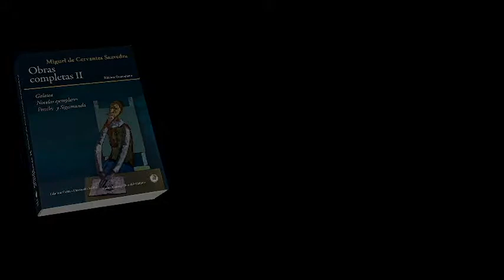Promocional Libros en el MIQ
Presentación
El Museo Iconográfico del Quijote se honra en presentar al lector este tomo II de las obras completas
de Cervantes. Este volumen, unido al tomo I, correspondiente a Don Quijote de La Mancha (2010),
y al ReTrato de Miguel de Cervantes Saavedra (2011), que intenta ser la biografía y estética literaria
más completas y actualizadas de nuestro prócer escritor, quedará sólo en espera del tomo III --sobre
el cual ya trabajamos--, que incluirá las obras de teatro y la poesía para completar el total de la vasta
literatura cervantina. Este volumen aparecerá en 2013.
Con este repertorio literario nuestra institución se viste "de gala", como decimos coloquialmente,
en este 2012 en el que festejamos los 25 años de la creación del Museo Iconográfico del Quijote
(6 de noviembre de 1987), hecho con el que su fundador, don Eulalio Ferrer Rodríguez, dio inicio
en Guanajuato al ahondamiento progresivo de la estirpe cervantina en América, y concretamente en
México, país que, hoy por hoy, contiene el mayor número de hispanohablantes en el mundo.
Esta empresa desde luego sería imposible sin el trabajo de investigación del doctor Florencio
Sevilla, quien ha dedicado más de 20 años de labor académica, desde las perspectivas ecdótica y
filológica, al rescate de las ediciones príncipe de Miguel de Cervantes Saavedra.
De esta manera, esperamos arribar al año 2015 --a la conmemoración de los 400 años de la edición
príncipe de la segunda parte de Don Quijote de La Mancha, la novela más leída en Occidente-- con
las obras completas y la biografía y estudio estético de Miguel de Cervantes Saavedra. Con esto
nuestra institución habrá editado una colección bibliográfica de referencia tanto para bibliotecas,
especialistas y público en general.
Con la publicación de estos cuatro libros nuestra institución habrá cumplido con uno más de los
deberes cervantinos que guiaron a Eulalio Ferrer, cuando allá por 1939, en una playa francesa que le
sirvió de campo de refugio a él y a su familia, recibió de un miliciano extremeño aquel libro --Don
Quijote-- a cambio de una cajetilla de cigarros. "Nunca podré agradecer suficientemente la bondad
de un regalo así" escribió Eulalio Ferrer en su diario de cautiverio. Ojalá que esta colección sea una
forma de ese agradecimiento.
Onofre Sánchez Menchero